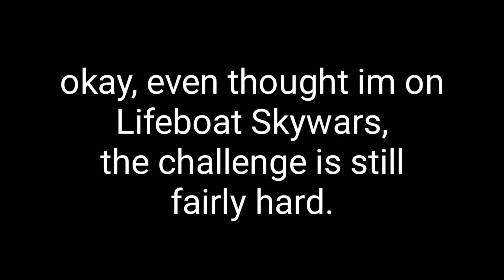The PEAK of all mcpe challenges... - Lifeboat Skywars - MCPE #55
probably the hardest challenge so far... challenge me in the comments pls
btw im kinda no longer add MCPE number to the title lol
Screen recorder: Default recorder of my Huawei phone
Vid editor: KineMaster